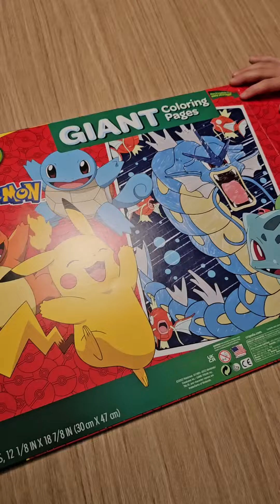Pokemon GIANT coloring pages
check what's inside Crayola Giant Coloring pages Pokemon